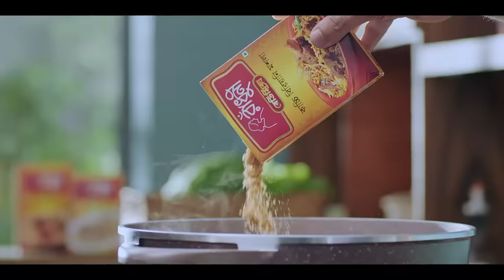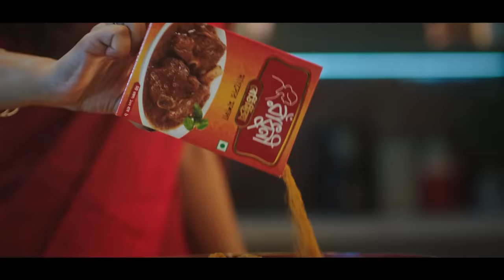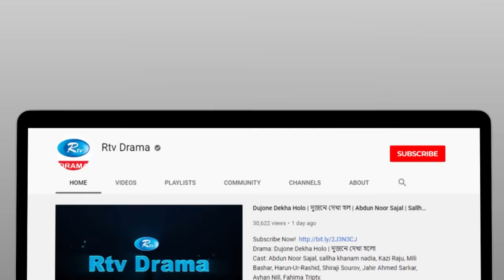Meghla | মেঘলা | Full Natok | Tawsif Mahbub | Tanjin Tisha | Eid New Natok 2022 | Rtv Drama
Drama                            : Meghla
Cast                                : Tawsif Mahbub, Tanjin Tisha, Monira Akter Mithu,
                                          Naresh Bhuiyan, Shawkat Shovon, Nishat Tasneem
                                          Toma
Direction                        : Maruf Hossain Sajib

নাটক                              : মেঘলা
অভিনয়ে                         : তৌসিফ মাহবুব, তানজিন তিশা, মনিরা আক্তার মিঠু,
                                           নরেশ ভূঁইয়া, শওকত শোভন, নিশাত তাসনিম তমা
পরিচালনা                       : মারুফ হোসেন সজীব